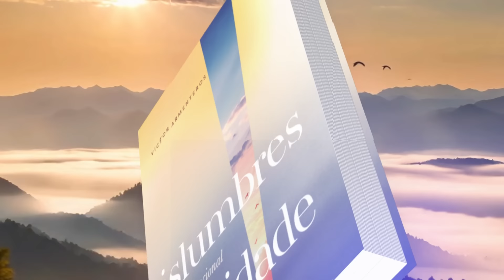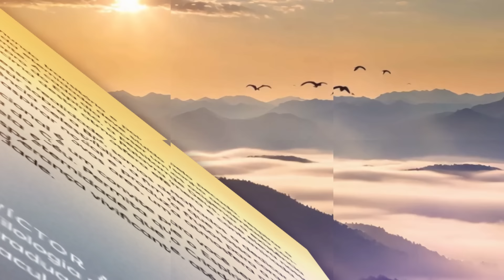Meditações Diárias: 17 de Janeiro - Todos falam disso l Vislumbres da eternidade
Por isso, o homem deixa pai e mãe e se une à sua mulher,
 tornando-se os dois uma só carne. Gênesis 2:24

| VEJA TAMBÉM |